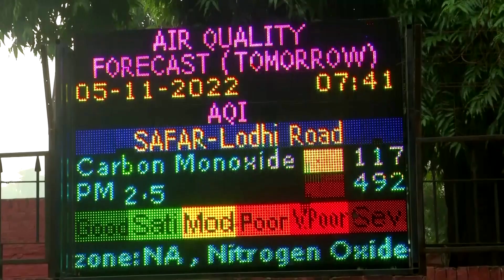India shuts primary schools as air quality worsens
Authorities in New Delhi ordered primary schools to shut from Saturday, and told schools to stop outdoor activities for older children as air in the world's most polluted capital had become a severe risk to health.